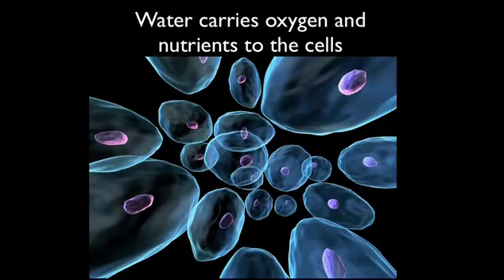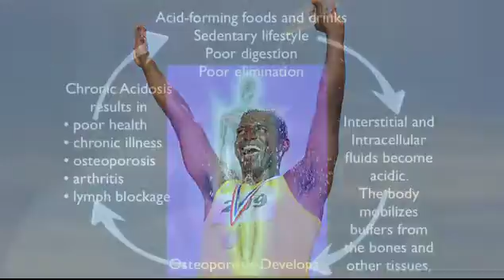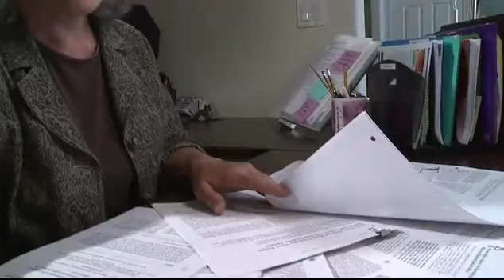Simple Truths About Ionized Water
Explore the science of ionized water and its role in today's new paradigm of health and longevity with Richard Cohen, MD and other qualified health care experts. Watch and listen as they discuss important research topics including the many benefits of drinking ionized micro-clustered alkaline water, basic truths about today's water options and their environmental impact, how chronic dehydration and the Cycle of Chronic Acidosis are the underlying causes of the majority of today's diseases, and more.